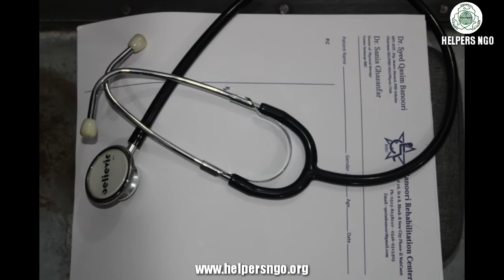CAMP IN DEEWNA MANDI GUJRAT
Allhumdulillah
Congratulations everyone
For successful   free medical camp
Date 26 to 27th December 2020
Location
Deewna mandi gujrat
*Free medical checkup
*Physiotherapy assessment

Efforts of
Hammad Zuberi (RMI)
Khan Hasnaan(RMi)
Rashid Nawaz(UOL)
Umair(UOL)
Noman Riaz(AMI)
Zainab Gulan(RIU)

Special thanks to "AFFAF(IFC) founder of PHYSIO CLUB for helping Us  in arranging a free medical camp

It was all team work
We are really thank full to
We are really thankful to each and every person for their efforts and time.
They are highly appreciated.

Pakistan zindabad